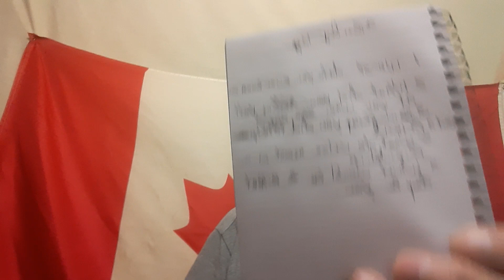RE: Monday Weekly Tag (August 7, 2023)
Tag & Ghost Haunts Channel
Questions:
1 ... What's the worst date you ever been on
2 ... What did your mother yell at you when she was angry
3 ... Something you did to help out a friend
4 ... What do you value in a friendship
5 ... What would the be the perfect day for you